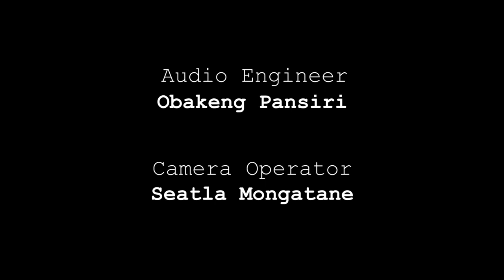Their Real Names: Acoustic Sessions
Their Real Names